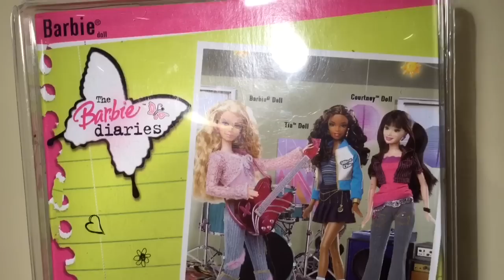The Barbie® Diaries™ Barbie® Doll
Everything is owned by Mattel 2006.

Join Barbie as she discovers the power of her own thoughts and navigates through high school with special charm bracelet and diary in the 2006 musical movie - The Barbie Diaries. In this video I show scenes from the film and how the doll works.